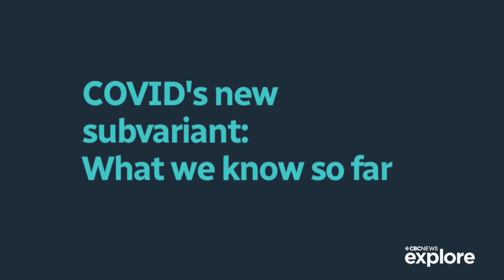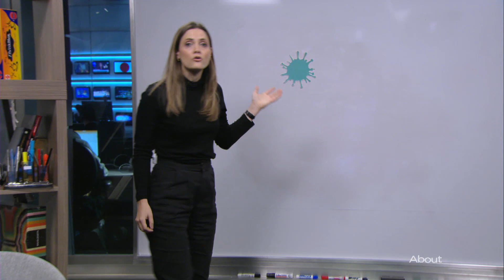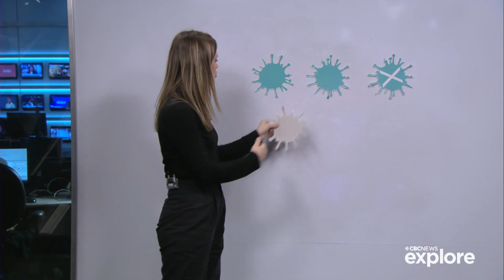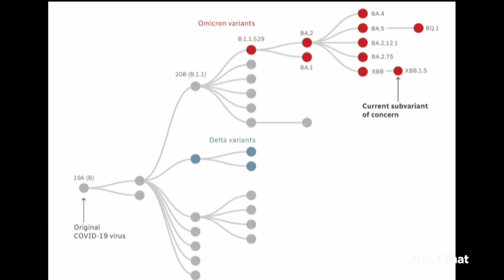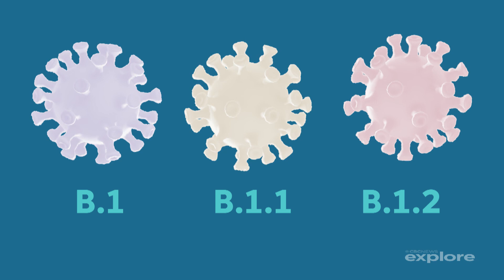How do viruses mutate? | About That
A new subvariant of COVID-19 could soon become the dominant strain of the virus. But how do viruses mutate? And how do variants get their names? About That’s Lauren Bird explains.